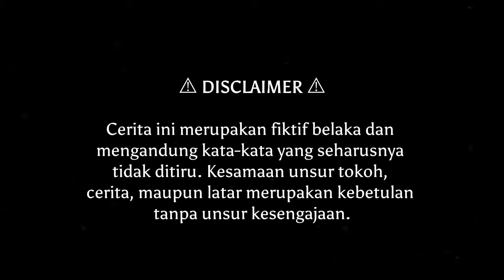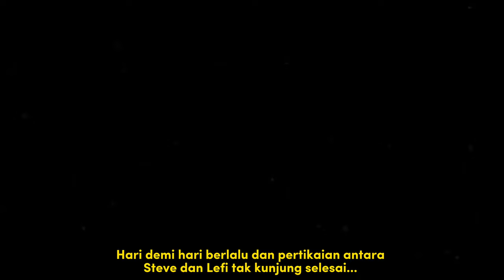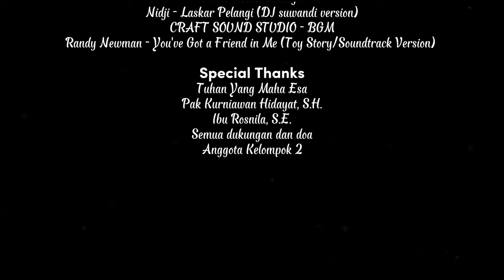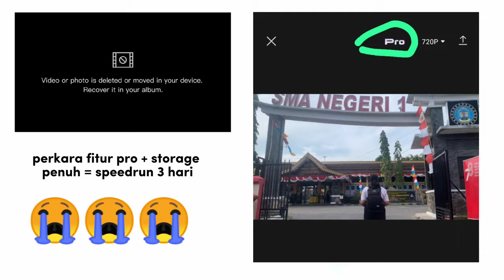Film Pendek - Aksama (2023) | Kelompok 2, X.4 | SMAN 1 Tanjungpinang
Maaf. Salah satu dari tiga kata ajaib.

"Meminta maaf tidak selalu berarti kamu salah dan dia benar, tetapi lebih kepada membuktikan bahwa kamu lebih menghargai persahabatanmu daripada egomu sendiri. "